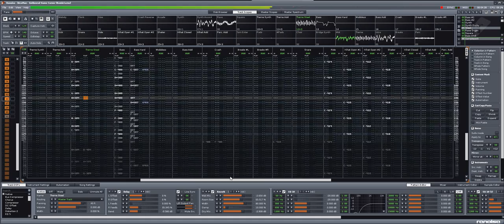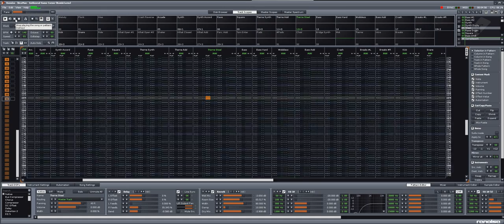AceMan - Goldenrod Game Corner (Remix)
Renoise 1.9.1
Pure samples & internal effects.